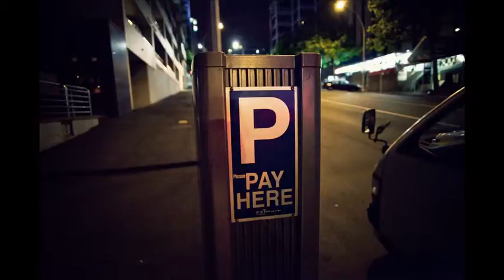walk home from work on a sunday night